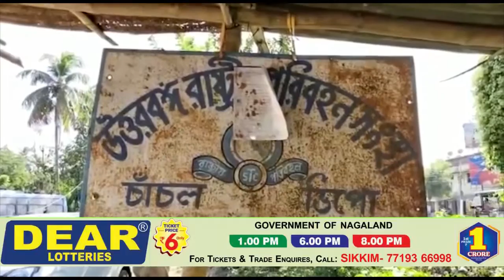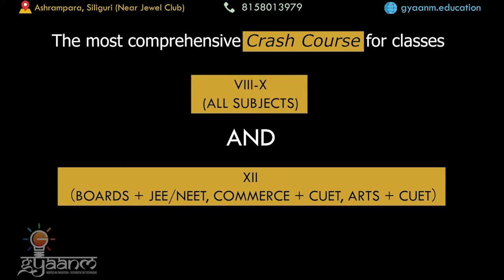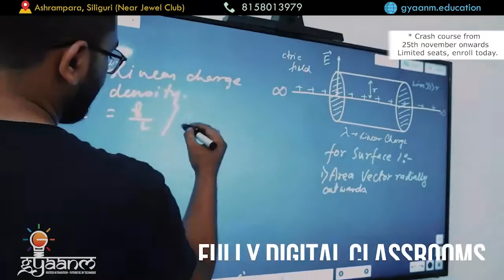Bengali News | Evening | 20th November 2022 | North Bengal & Sikkim News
Bengali News | Evening | 20th November 2022

1. শিলিগুড়ি পৌরসভার ১৮ নম্বর ওয়ার্ডের রানা বস্তিতে ভয়াবহ আগুন.

2.আগুনে পুড়ে ছারখার ঘর বাড়ি! আর্তনাদের কান্না ঘর হারা দের

3.আজ সকালে  ক্ষতিগ্রস্ত পরিবারদের সাথে দেখা করতে যান শিলিগুড়ির বিধায়ক শংকর ঘোষ,এবং ভারতীয় জনতা পার্টির শিলিগুড়ি সাংগঠনিক জেল জেলা সভাপতি আনন্দময় বর্মন সহ অন্যান্য।